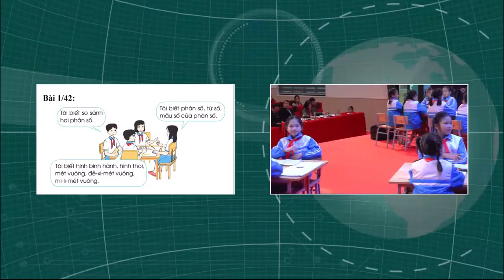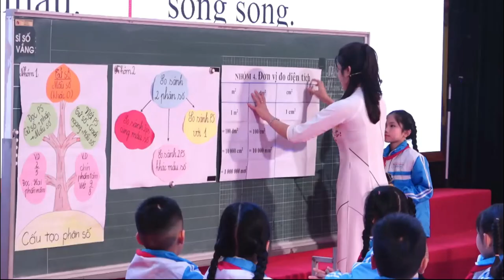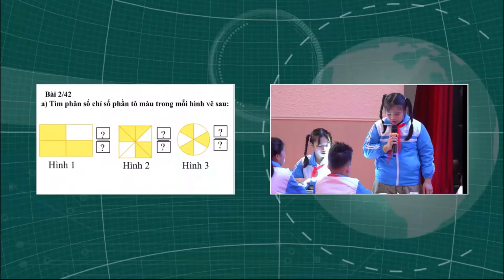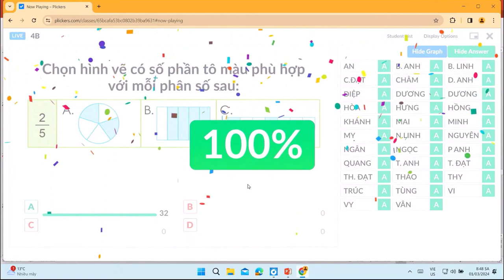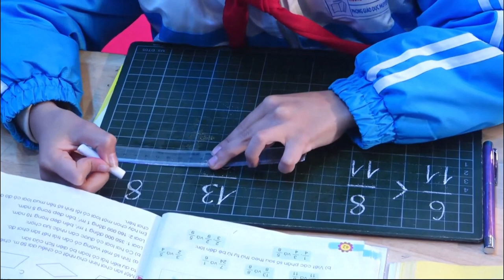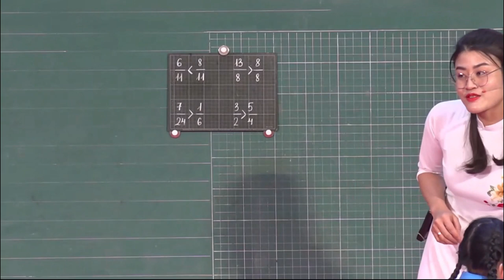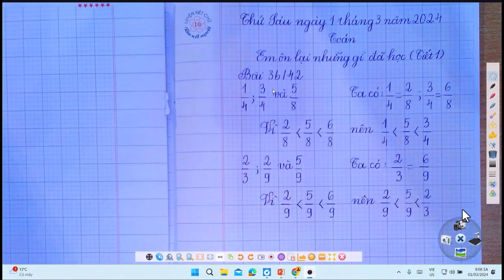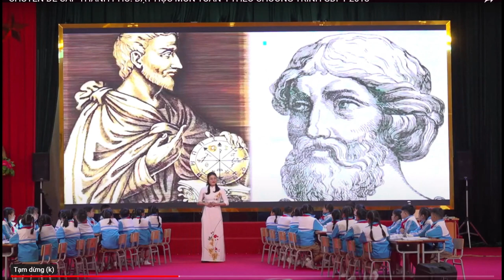Toán 4 - Cánh diều - Em ôn lại những gì đã học? ( Tuần 25)